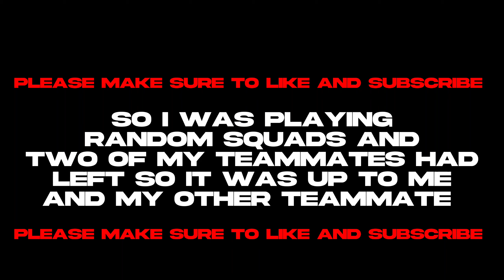How did I win this 2 v 4 endgame situation